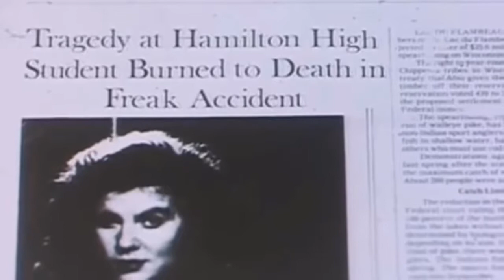CURIOSIDADES | Prom Night (Noche de graduación sangrienta)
Siguiendo con las películas en el canal hoy toca hablar de algunos datos curiosos que encontré viendo Prom Night o mejor conocida en estos lares como Noche de graduación sangrienta. Pensé que sería un vídeo cortito, pero fueron muchos datos, espero que les encante.